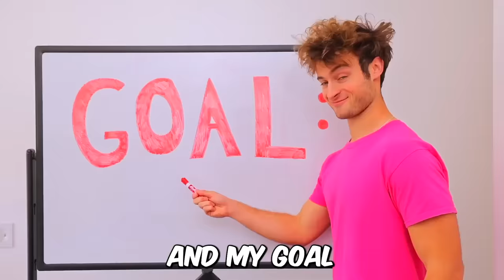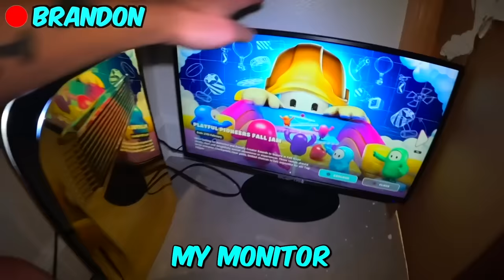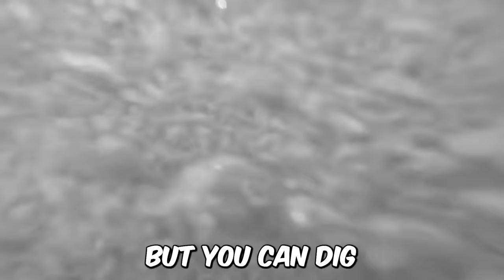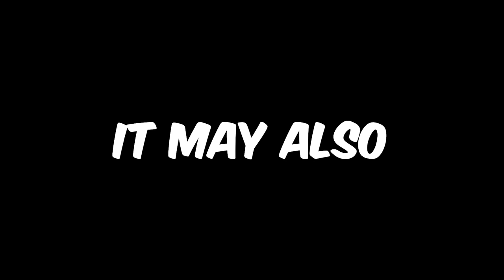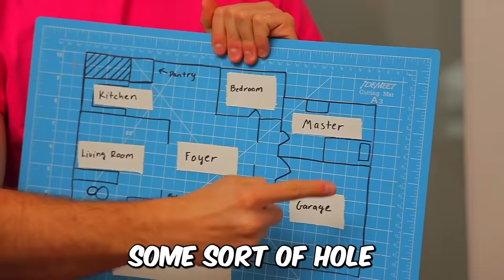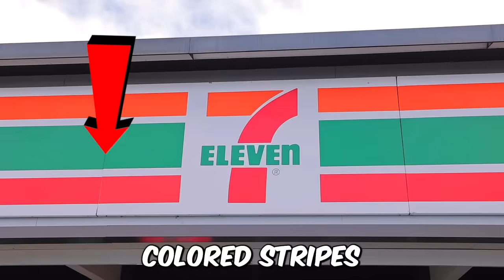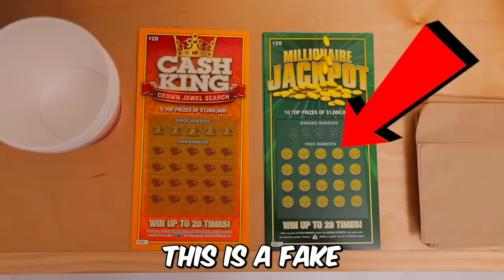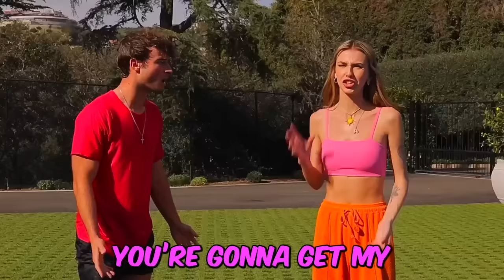I Built 10 SECRET Rooms You'd NEVER Find!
I built 10 SECRET Rooms You'd NEVER Find! Watch Topper Guild take on the challenge of building the world’s best secret rooms like at the beach, at his mansion to hide from a bounty hunter, under a house to win at hide and seek against the police, and even a secret 7-11!